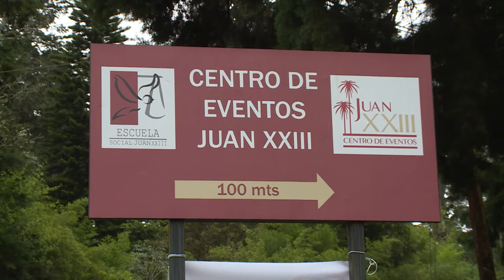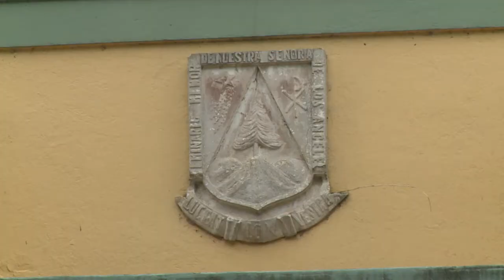Imágenes: Reunión de sindicatos con gobierno en Escuela Juan XXIII por huelga en Costa Rica del 2018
Imágenes de la reunión de representantes de los sindicatos con personeros del gobierno del presidente Carlos Alvarado en la Escuela Juan XXIII de La Unión, Cartago por huelga en Costa Rica del 2018.